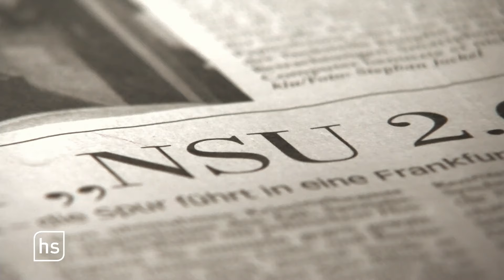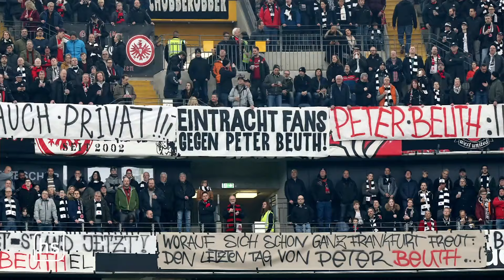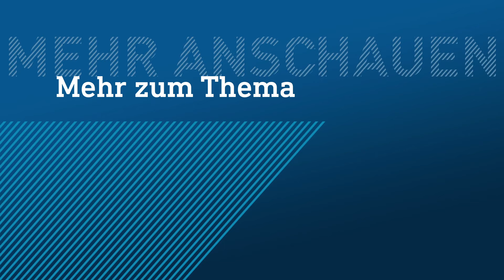Innenminister Peter Beuth geht – eine politische Bilanz | hessenschau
Der Krisenmanager, Ultras-Hasser, Vertuschungsminister: In seiner zehnjährigen Amtszeit wurden Peter Beuth viele Etiketten aufgedrückt – nicht alle waren freundlich. Aber jetzt hört der CDU-Mann auf, der Verantwortung für die Sicherheit Hessens trug. - Zeit für eine politische Bilanz.